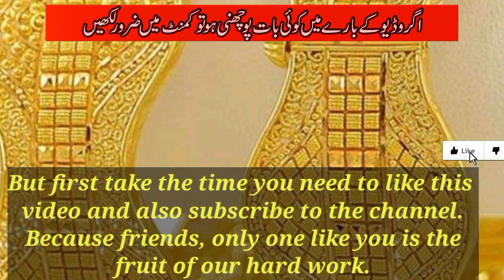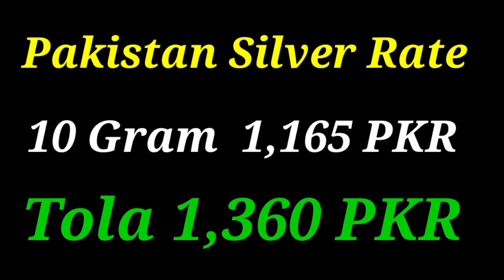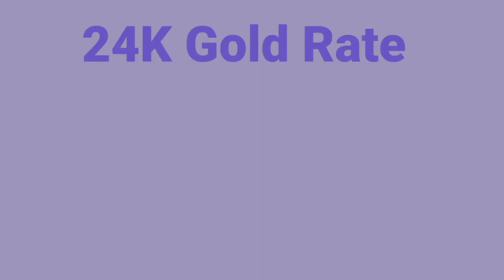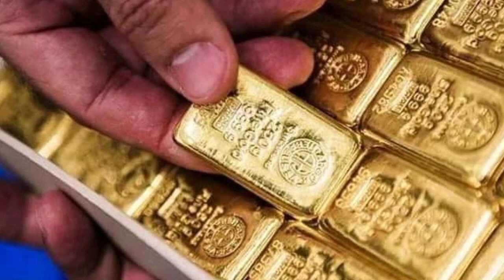Gold Rate Today | Gold Rate Today In Pakistan | 23 February 2022 | Gold Today In Pakistan News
Cover Topic

                            ( NOTE )

                        ( ISCLAIMER )